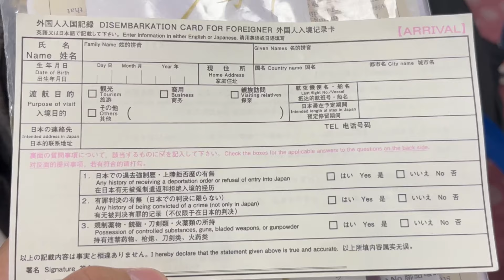2.北漂青年“润”到日本 开启全新生活 I from Beijing came to Japan with complicated emotions to start a new life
前段时间一个网络用语“润”冲上热搜，非网上冲浪二级运动员或许还听不太懂，其实说白了，“润”就是移民，去国外生活，逃离内卷的意思，因为内卷实在是太劳民伤财了。有钱人想润就能润，因为不差钱，所以目标大多都是欧美国家。而底层人民还在疲于“奔小康”，想卷也没有实力卷，所以过的也算是自在。反而比上不足比下有余的“中产”才是内卷中最累的一部分人，欧美英奥费用太高，因此很多人将目标放在了亚洲，最后选择了日本。其实无论是日本留学还是工作，最主要的还是要根据自身情况，搞清楚日本签证类型和赴日途径。新冠疫情结束后，日本各行业“百废待兴”，又因劳动力不足从而陷入了“抢人”大战，推出各种新政策想要招揽“外国人”，2023年越来越多的中国人首选“润”日本。

Some time ago, the Internet term "Run" became a hot topic. People who are not second-level Internet surfers may not understand it. In fact, to put it bluntly, "Run" means to immigrate, live abroad, and escape from involution, because involution is real. It is too laborious and wastes money. Rich people can make money if they want. Since they don't need money, most of their targets are European and American countries. The people at the bottom are still tired of "running for a well-off society" and don't have the strength to take the exams even if they want to, so they can live a comfortable life. On the contrary, the "middle class" who have more than enough than the upper class are the ones who suffer the most from the involution. The cost of traveling to Europe, the United States, Britain and Austria is too high, so many people set their sights on Asia, and finally chose Japan. In fact, whether you are studying in Japan or working in Japan, the most important thing is to understand the Japanese visa types and ways to go to Japan according to your own situation. After the COVID-19 epidemic is over, Japan's various industries are "hundred to be renovated", and due to insufficient labor force, they are caught in a "robbing war". They have launched various new policies to recruit "foreigners". In 2023, more and more Chinese The first choice is to "moisten" Japan.